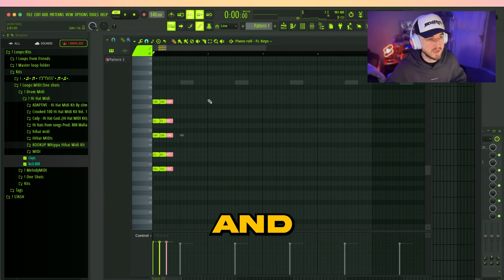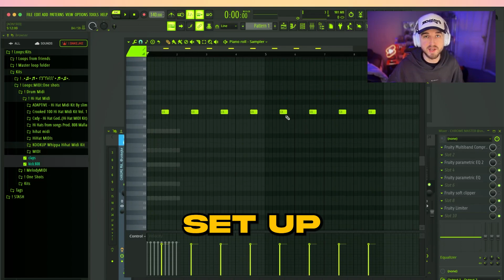Are You Slowing Yourself Down in FL Studio?